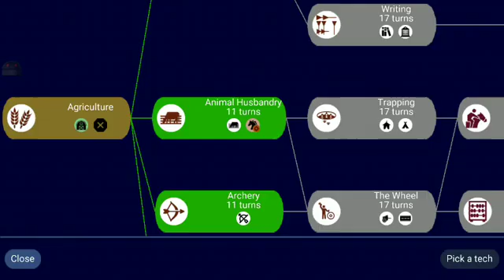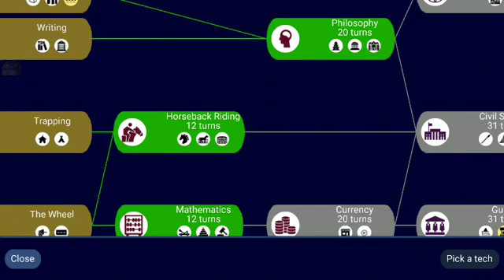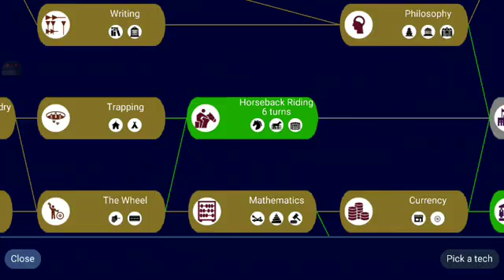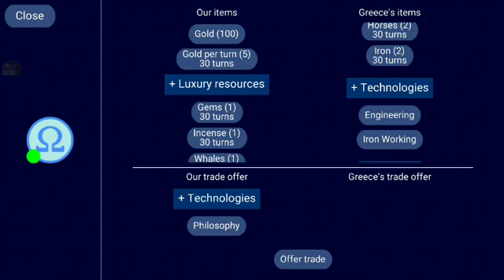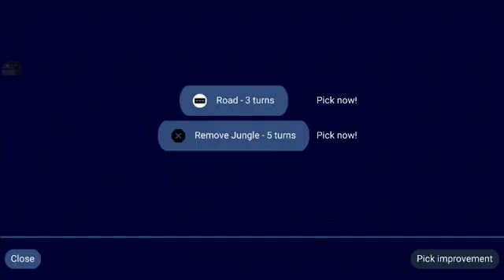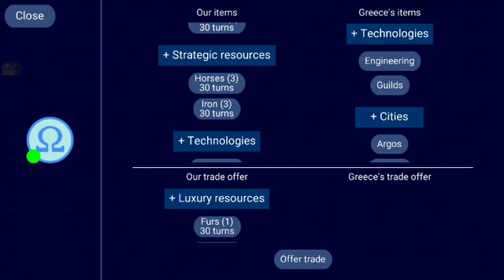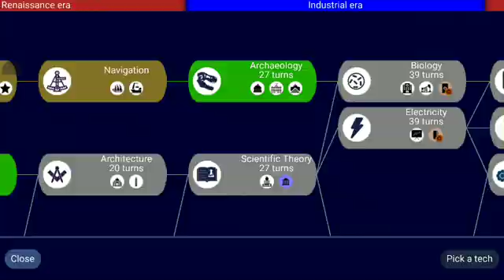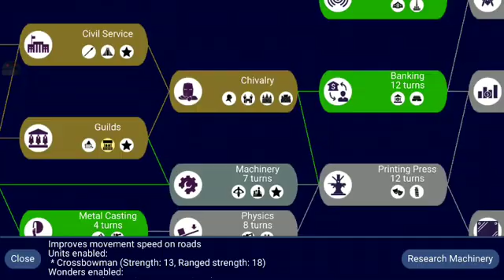April 4, 2020